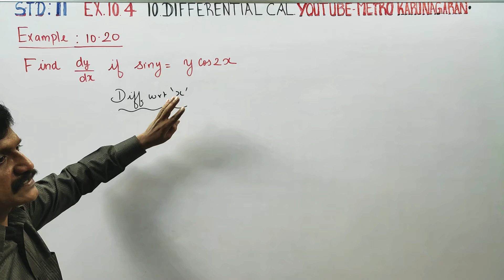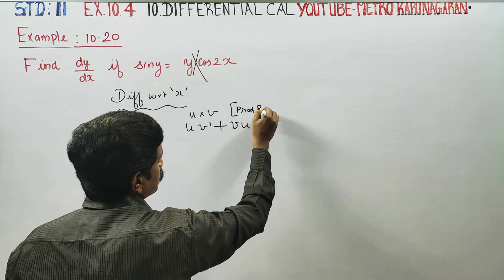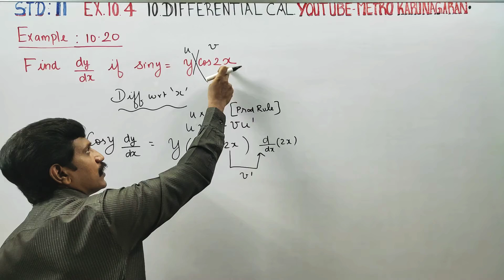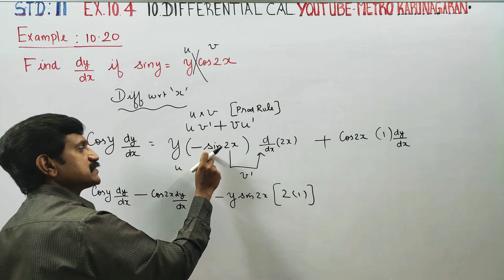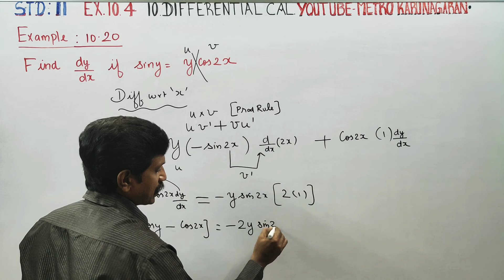11th Std Maths Example 10.20 Find dy/dx if sin y = y cos 2x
11th Std Maths Examples TAMILNADU STATEBOARD XI STD MATHS SYLLABUS CHAPTER 10 DIFFERENTIAL CALCULUS- DIFFERENTIABILITY AND METHODS OF DIFFERENTIATION